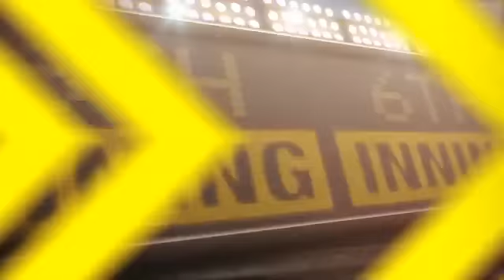2012/10/08 Recap: WSH 4, STL 12 NLDS Gm2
10/8/12: Cardinals even NLDS with offensive outburst